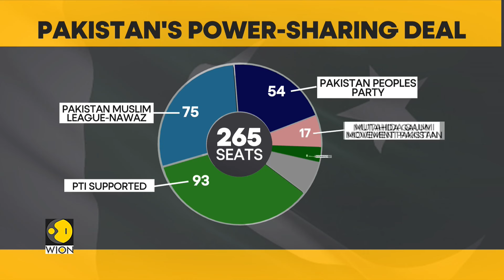Pakistan: PML-N & PPP to form coalition government; Shehbaz Sharif set to become PM | WION News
After days of negotiations, the Pakistan People's Party (PPP) and Pakistan Muslim League-Nawaz (PML-N) have come to an agreement to establish a new coalition government in Pakistan.